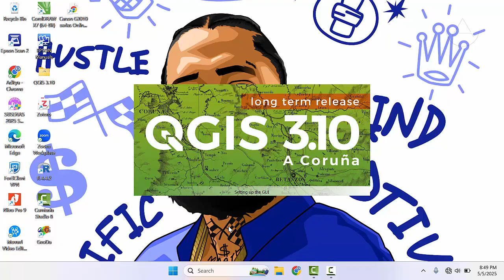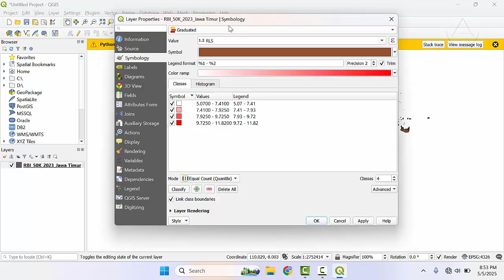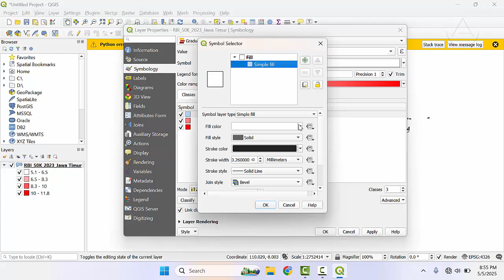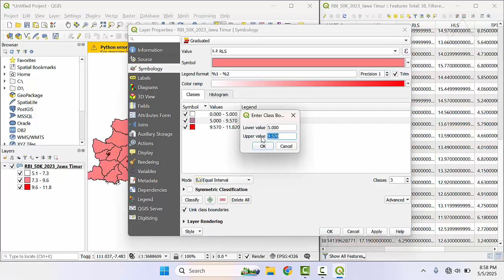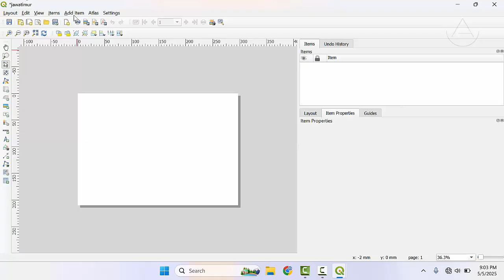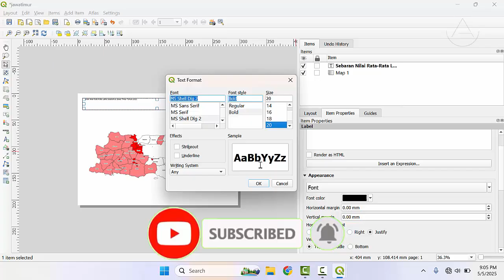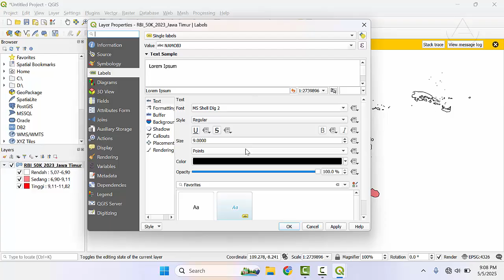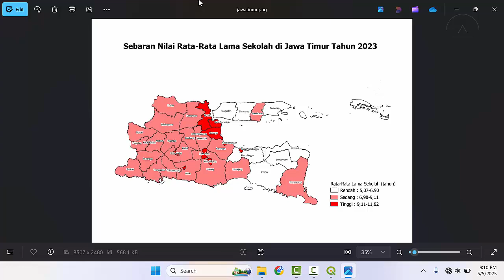Tutorial Membuat Peta Tematik Berdasarkan Nilai Atribut/Variabel di QGIS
Pada video ini saya menjelaskan bagaimana cara membuat peta tematik dengan warna berdasarkan klasifikasi nilai variabel. Saya menjelaskan berbagai macam metode untuk melakukan klasifikasi antara lain natural breaks, quantile, dan equal interval. pembuatan peta seperti ini sangat cocok ketika kita ingin menulis jurnal karna sederhana dan dapat digunakan untuk menunjukkan sebaran nilai variabel. saya menggunakan software qgis dan menjelaskan video ini dengan detail serta narasi bahasa Indonesia. Semoga video ini bisa membantu teman teman yang ingin belajar data spasial